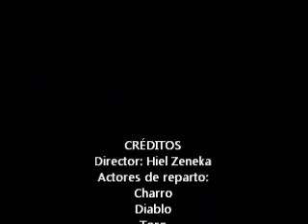Charro Gangsta Fest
Invitacion del Charro a sus Camaradas a su coto